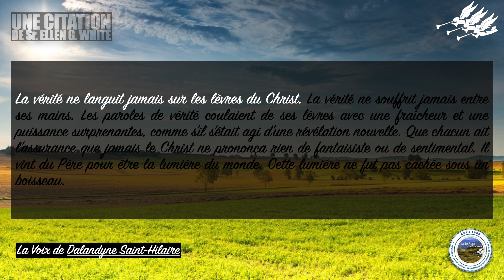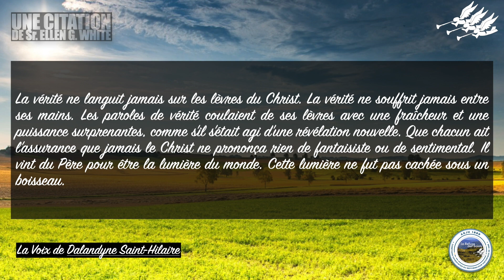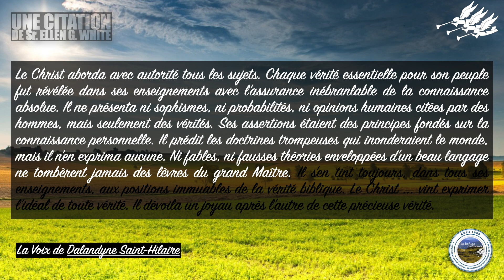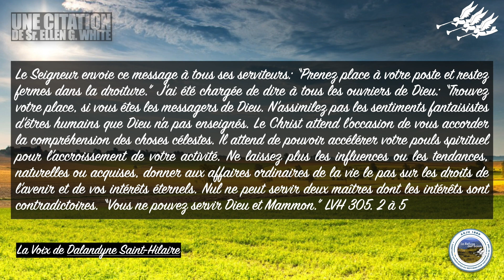Le Christ prêchait la Vérité - Une Citation de Sr Ellen G White - Dalandyne Saint Hilaire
Le Christ prêchait la vérité, 26 octobre
Jamais homme n'a parlé comme cet homme. Jean 7:46. LVH 305.1
Pendant tout le temps qu'il passa sur la terre, le Fils de Dieu fut le Fils de l'homme; cependant, sa divinité éclata parfois dans la manifestation d'un pouvoir supérieur. ... LVH 305.2
La vérité ne languit jamais sur les lèvres du Christ. La vérité ne souffrit jamais entre ses mains. Les paroles de vérité coulaient de ses lèvres avec une fraîcheur et une puissance surprenantes, comme s'il s'était agi d'une révélation nouvelle. Que chacun ait l'assurance que jamais le Christ ne prononça rien de fantaisiste ou de sentimental. Il vint du Père pour être la lumière du monde. Cette lumière ne fut pas cachée sous un boisseau. LVH 305.3
Le Christ aborda avec autorité tous les sujets. Chaque vérité essentielle pour son peuple fut révélée dans ses enseignements avec l'assurance inébranlable de la connaissance absolue. Il ne présenta ni sophismes, ni probabilités, ni opinions humaines citées par des hommes, mais seulement des vérités. Ses assertions étaient des principes fondés sur la connaissance personnelle. Il prédit les doctrines trompeuses qui inonderaient le monde, mais il n'en exprima aucune. Ni fables, ni fausses théories enveloppées d'un beau langage ne tombèrent jamais des lèvres du grand Maître. Il s'en tint toujours, dans tous ses enseignements, aux positions immuables de la vérité biblique. Le Christ ... vint exprimer l'idéal de toute vérité. Il dévoila un joyau après l'autre de cette précieuse vérité. ... LVH 305.4
Le Seigneur envoie ce message à tous ses serviteurs: “Prenez place à votre poste et restez fermes dans la droiture.” J'ai été chargée de dire à tous les ouvriers de Dieu: “Trouvez votre place, si vous êtes les messagers de Dieu. N'assimilez pas les sentiments fantaisistes d'êtres humains que Dieu n'a pas enseignés. Le Christ attend l'occasion de vous accorder la compréhension des choses célestes. Il attend de pouvoir accélérer votre pouls spirituel pour l'accroissement de votre activité. Ne laissez plus les influences ou les tendances, naturelles ou acquises, donner aux affaires ordinaires de la vie le pas sur les droits de l'avenir et de vos intérêts éternels. Nul ne peut servir deux maîtres dont les intérêts sont contradictoires. ‘Vous ne pouvez servir Dieu et Mammon.’”